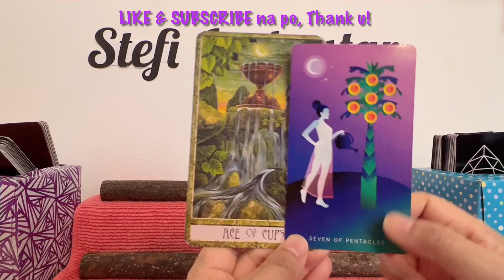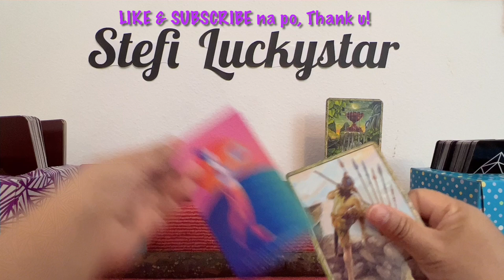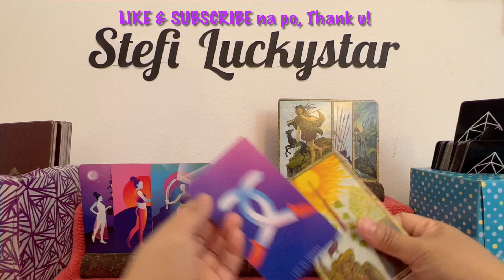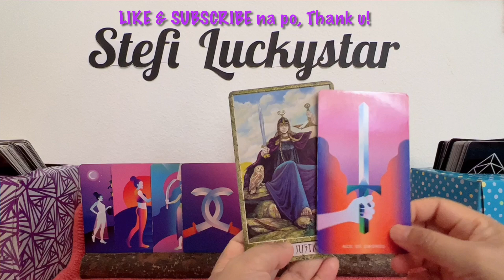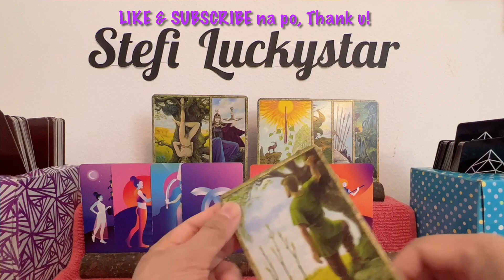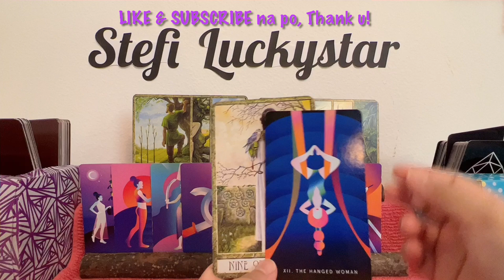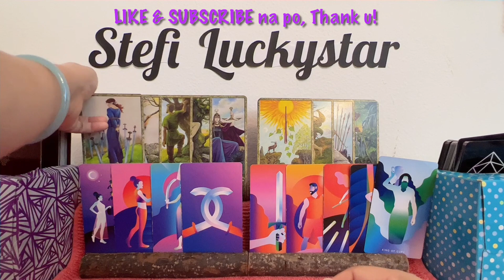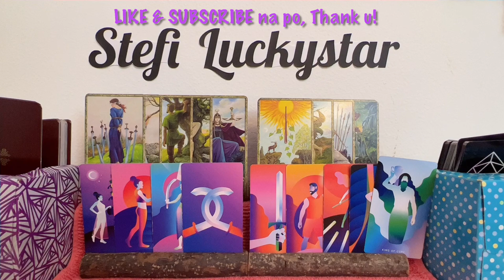FRANSETH | TAROTSCOPE | STUCK SA ISA’T ISA? | FRANSETH 2022 | FRANSETH LATEST 2022 | JUNE 7-14, 2022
In this video is the simultaneous tarot card readings (like horoscope) for FRANCINE DIAZ and SETH FEDELIN,  with the titles  "FRANSETH", "TAROTSCOPE", "STUCK SA ISA’T ISA?", "FRANSETH 2022", "FRANSETH LATEST 2022" and "JUNE 7-14, 2022" . Nine (9) cards are pulled out simultaneously from 2 decks of cards, and one of them is the "HANGED MAN" ...continue watching to know more of what the cards mean.